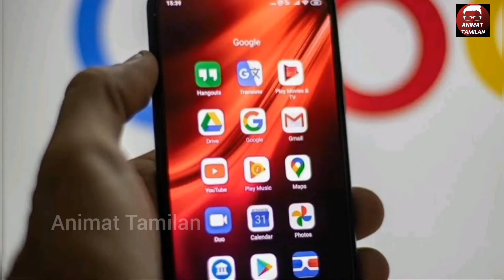All In One Social Media App Android In Tamil 2021 | அனைத்தும் ஒரே App-ல் | Animat Tamilan